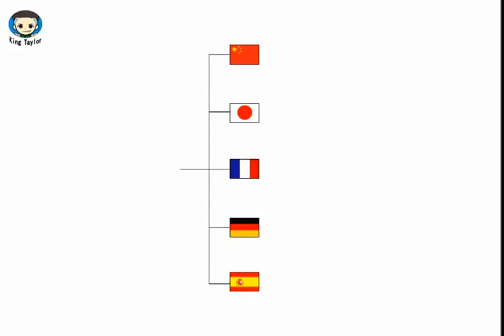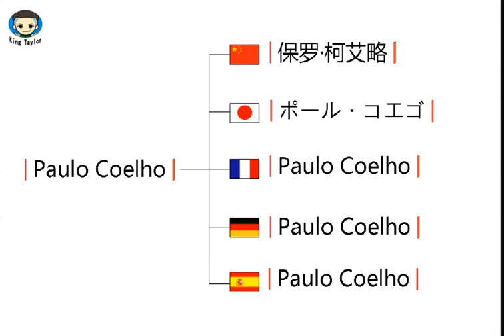How to pronounce Paulo Coelho in German，French，Japanese，Chinese and Spanish